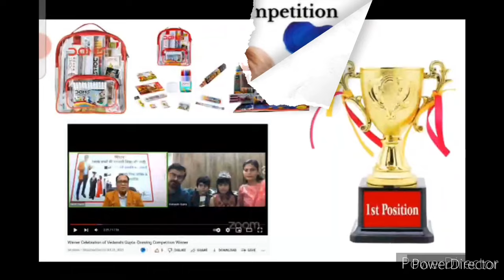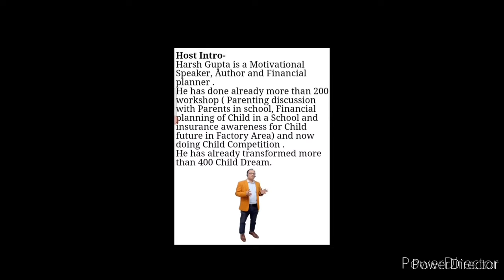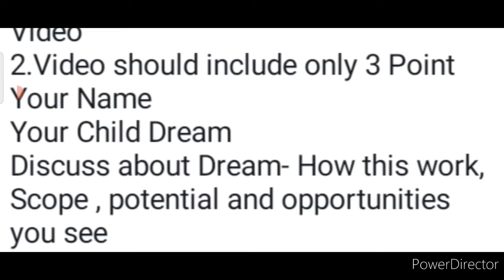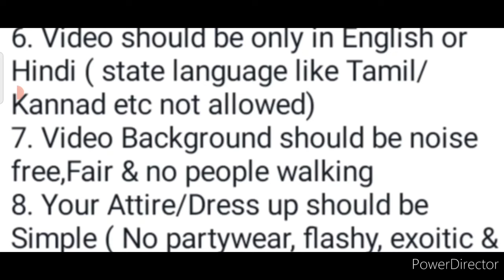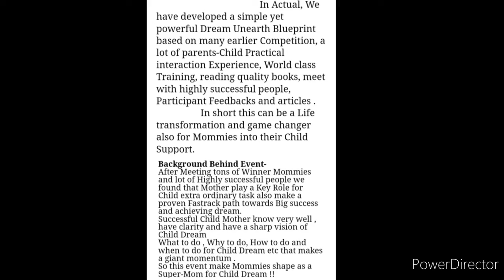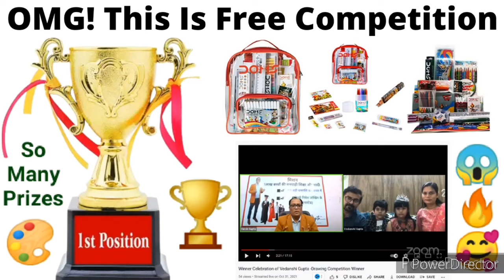😱🔥Get Trophy🏆, DOMS Color Kit, Exciting Prizes: Online SuperMom Video Competition 2022 Free January🎨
OMG! Get Trophy🏆, DOMS Color Kit, Gift🎁/Exciting Prizes: Online Video Competition 2021 Free Entry🎨

😱🔥Get Trophy🏆, DOMS Color Kit, Exciting Prizes: Online Video Competition 2021 Free Entry January🎨😍

Please complete all for complete update and future reference.

3 Best A4 size Drawing books set in affordable amount